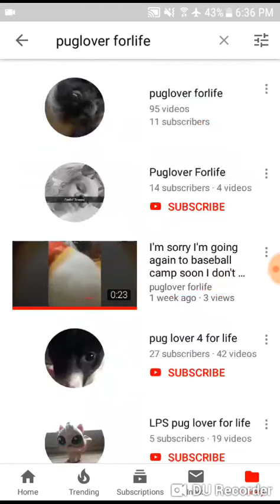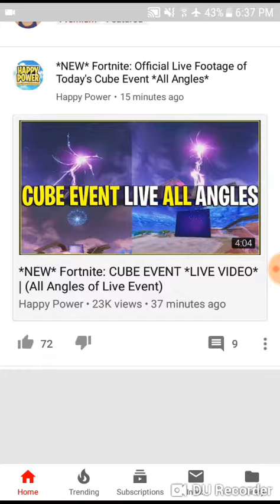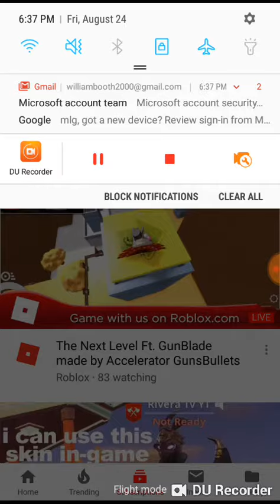Thx you soooooo mush for 12 subs